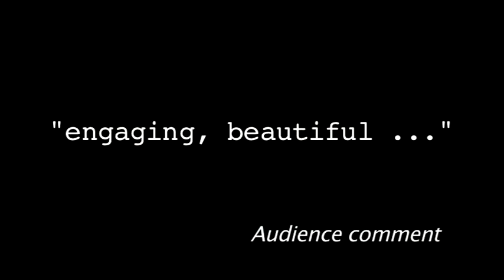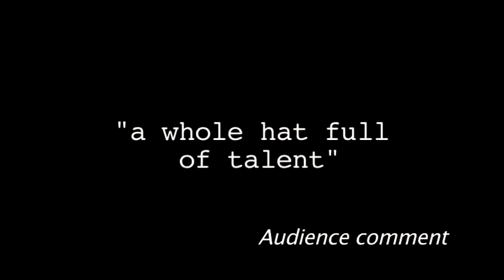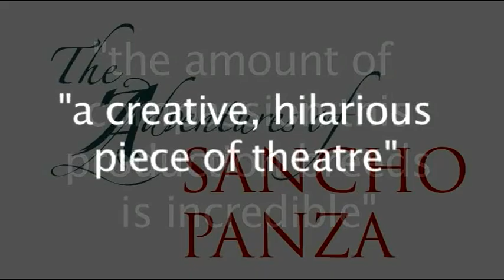The Adventures of Sancho Panza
Hijinx Theatre toured The Adventures of Sancho Panza through Autumn 2012 to fantastic responses from audiences and critics alike. We will be re-touring the show throught the UK through May and June 2013 so if you'd like a sneak preview of what to expect next year, take a look at this video.

We are currently taking bookings for the tour so if you are involved with a venue and would like to find out more about booking the show then please email

Thank you very much to George Auchterlonie for making this film and to Llanover Hall Arts Centre - for the kindly letting us use the venue.